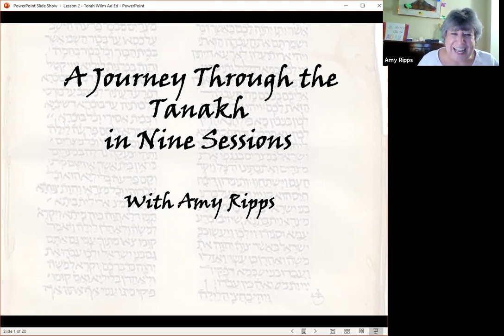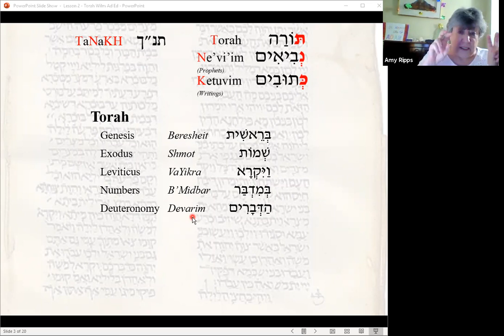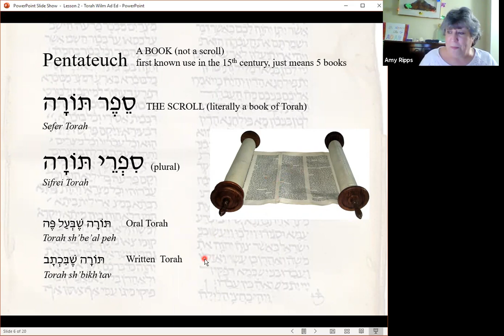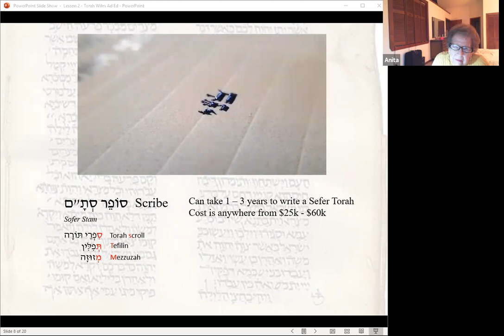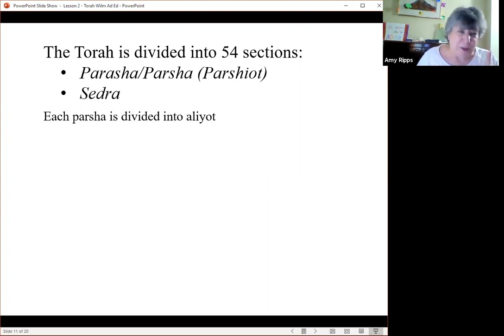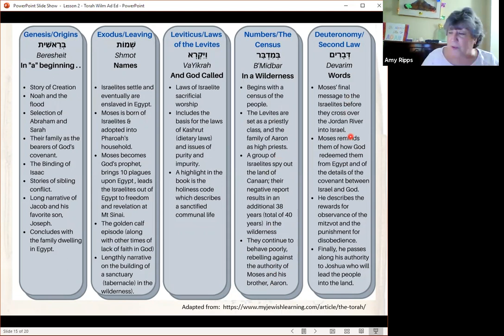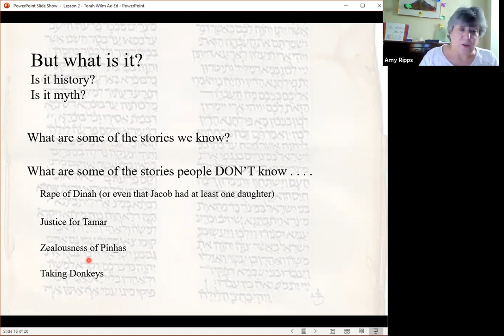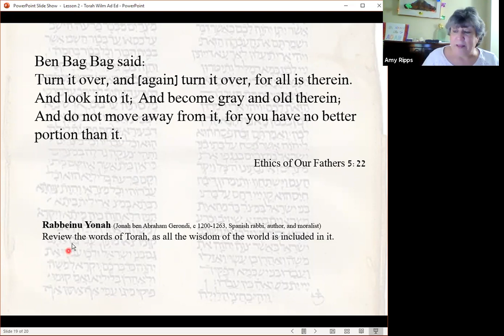Journey Through the Tanakh: Week 2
We take a look at the Torah - the first part of the Tanakh.